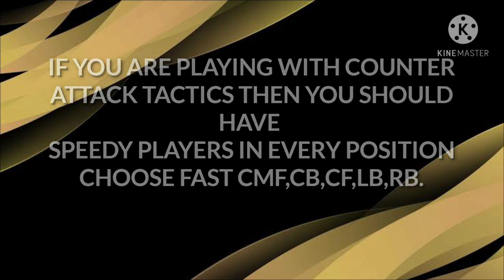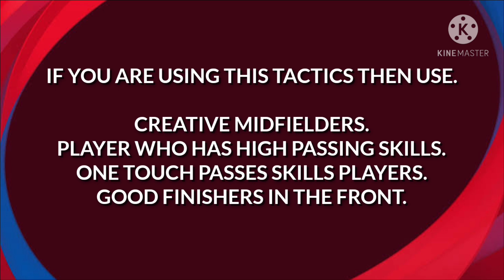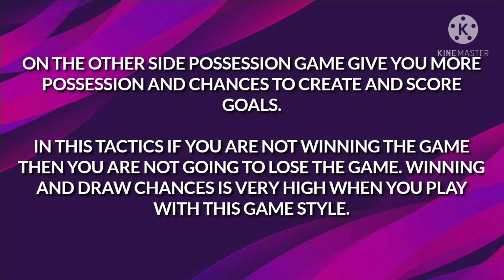Counter Attack vs Possession Game • which is Best Playing Style?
This video Counter Attack vs Possession Game which is Best Playing Style will help you to know your playing style.

Every logic and advantages and disadvantages explained in this Counter Attack vs Possession Game which is Best Playing Style video briefly.